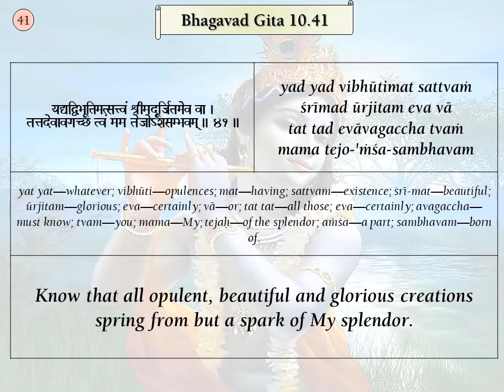Srimad Bhagavad Gita Verses, BG 10.41